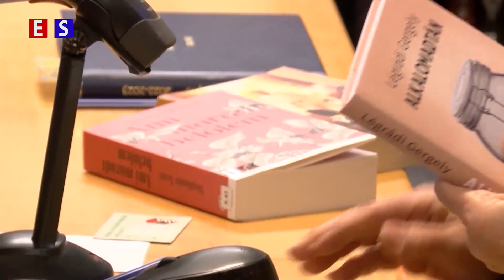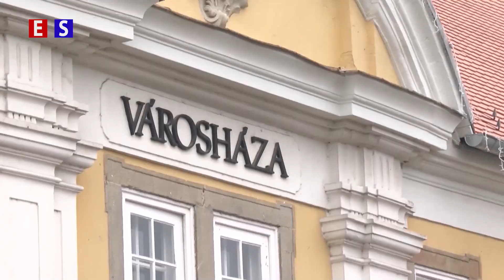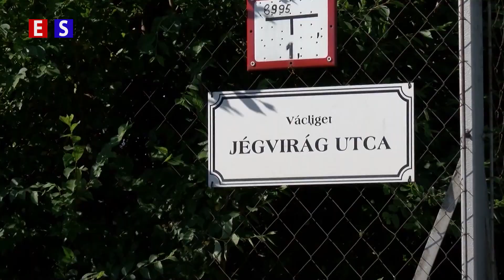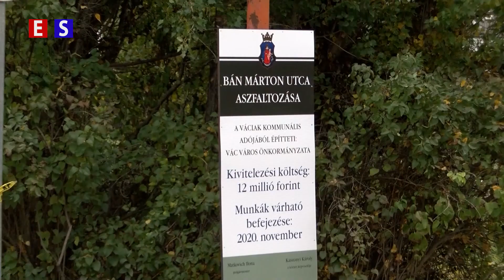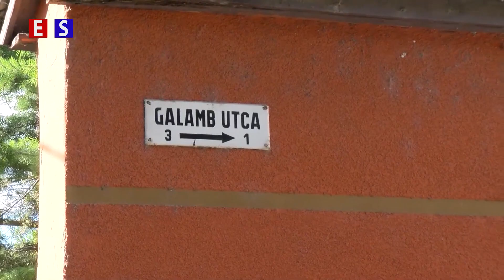A belváros fejlődéséről is számot adtak | Nagyító-2023-01-11